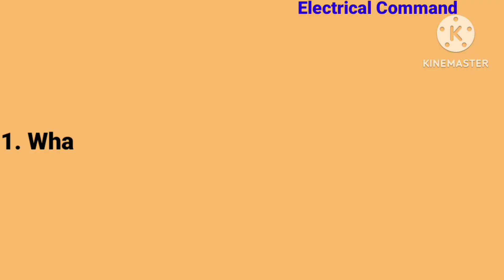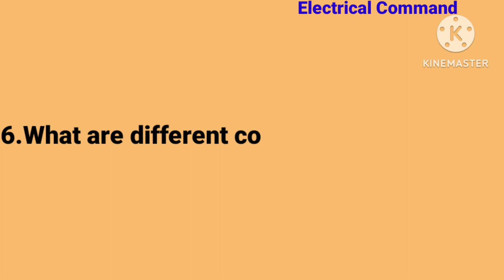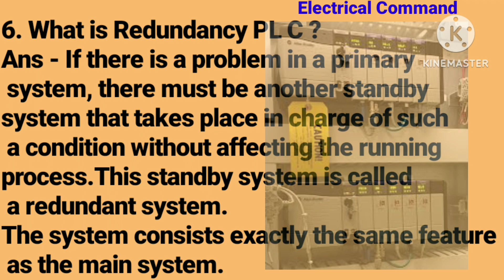PLC interview questions | PLC basics | PLC types | PLC Scada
PLC is programmable Logic controller. It is very important in industries for automation of process.PLC are a crucial components for industrial process automation. It operates on instructions that are stored in memory module,which can includes both program instructions & data. enhancing knowledge in plc is very essential for automation and instrumentation engineers.
In this video,it has mentioned few important interview questions related to plc. this video help ful for instrumentation technicians and instrumentation engineers and automation engineers and all others working at electrical field,automation engineers,process engineers and plc automation and plc level 1 and level2 automation and freshers preparing for interviews and learning about PLCs.
This video deals with plc redundancy modules,plc communication types and plc communication & source & sink type PLCs and  different input and out put modules and plc basics PLC interview questions.